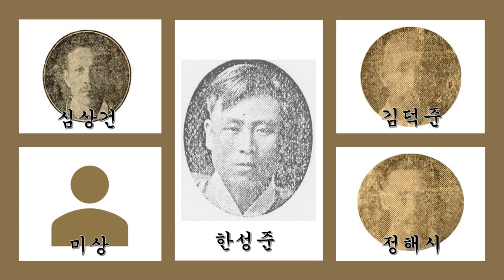1930년대 기악합주선집 03 산조합주 자진몰이 ㅡ 빅타 조선악단(심상건, 정해시, 김덕준, 한성준 외)